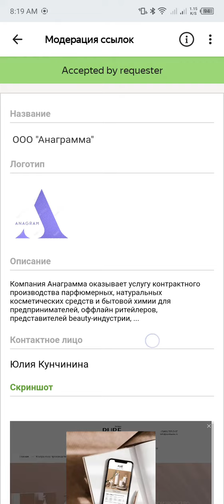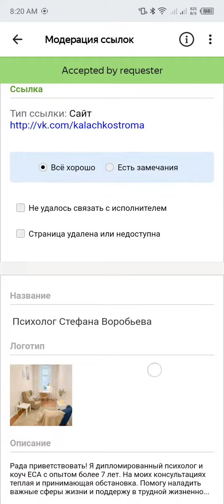Модерация сСЫЛОК || Russian language 0.02#44kedits#tolokayandex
Модерация сСЫЛОК Russian language task traning.
Coments
Topic cover on this video
Russian language task
Task in Russian
Toloka task